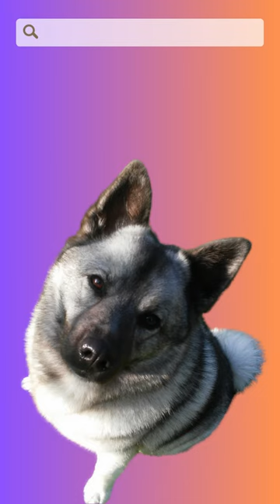Norwegian Elkhound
Videomuzda sizi kuzeyin cesur ve dayanıklı dostuyla tanıştıracağız. Norwegian Elkhound, güzel görünüşleri ve olağanüstü kişiliği ile herkesin seveceği bir köpek ırkı.
Norwegian Elkhound hakkında bilgi sizi etkileyecek, Norveç menşeli bir köpek ırkıdır. Orta büyüklükte ve sağlam yapılıdır. Tarihi, Vikinglerin zamanına kadar uzanır ve avcılık yetenekleriyle ünlüdür. Orta uzunlukta tüyleri gri renkte ve kalın bir kürke sahiptir. Kuyruğu sırtına kıvrık olarak taşınır. Zeki, bağımsız ve cesur bir karaktere sahiptirler. Ayrıca sadık ve sevgi dolu evcil hayvanlar olarak da bilinirler.
Norwegian Elkhound Özellikleri
Norwegian Elkhound bakmak zor mu; enerji dolu bir köpek ırkıdır ve bakımı düzenli egzersiz ve tüy bakımı gibi ana başlıkları içerir. İyi bir eğitim ve sağlıklı bir sosyalleşme ile sadık ve sevgi dolu bir evcil hayvan olabilirler. Norwegian Elkhound özellikleri şunlardır;
• Kalın ve gri renkteki tüyleri vardır.
• Zeki olmalarına rağmen bazen inatçı olabilirler.
• Sahiplerine karşı bağlı ve sevgi dolu köpeklerdir.
• Doğaları gereği koruyucu olabilirler.
• Sağlıklı bir ırktır ama bazı genetik sağlık sorunlarına yatkındırlar.
Norwegian Elkhound Apartmanda Bakılabilir Mi?
Norwegian Elkhound apartmanda beslenir mi; enerjik bir ırktır ve düzenli egzersize ihtiyaç duyar. Apartmanda yaşayan bir Elkhound için günlük yürüyüşler, oyunlar ve egzersizler sağlamak önemlidir.
Havlama eğilimine sahip bir ırktır ve apartman yaşamında komşularınızı rahatsız edebilir bu yüzden Norwegian Elkhound eğitimi zorunlu gerekliliktir. Norwegian Elkhound bakanlar eğitimi ve uygun sosyalizasyonu ile davranışı kontrol altına almanıza yardımcı olabilir.
Norwegian Elkhound Evde Bakılır Mı?
Norwegian Elkhound evde bakılır mı; büyük ve enerjik bir köpeği evde bakmak ancak bazı önemli faktörleri göz önünde bulundurmanız ile mümkün olabilir. Ev içerisinde bakarken Norwegian Elkhound tuvalet eğitimi önemlidir. Köpeğinize her gün aynı saatlerde dışarı çıkma fırsatı verin.
Genellikle yemeklerden sonra ve uykudan uyanınca tuvalet ihtiyaçları artar. Bu zamanları belirleyerek köpeğinizi dışarı çıkarmak için uygun zamanları öngörmeye çalışın. Köpeğiniz tuvaletini dışarıda yaparsa onu ödüllendirin. Norwegian Elkhound sahiplendirme düşünüyorsanız cinsini ve özelliklerini iyi bir şekilde araştırın.
Norwegian Elkhound Bakımı
Norwegian Elkhound gibi büyük ve enerjik bir köpeğin bakımı, düzenli ve özenli bir yaklaşım gerektirir. Irk, doğada yürümeyi ve koşmayı sever bu nedenle açık alanlarda serbestçe hareket etmelerine izin verilmeli.
Haftada birkaç kez tüy fırçalayarak dökülen tüyleri kontrol altında tutabilirsiniz. Köpeğinizin diş sağlığına dikkat edin, düzenli veteriner muayenelerine gitmesini sağlayın. Norwegian Elkhound yavru aşıları ve parazit koruması güncel olmalı, yaşına, boyutuna ve aktivite seviyesine göre uygun bir diyet almalı.
Norwegian Elkhound Yavru Fiyatları
Norveç'in milli köpeği Norwegian Elkhound cinsi köpek fiyatları yavrularda 10.000 TL ile 20.000 TL yetişkinlerde ise 5.000 TL ile 15.000 TL arasındadır. Fiyatları, Türkiye'nin farklı bölgelerine göre değişir, büyükşehirlerde daha yüksektir.